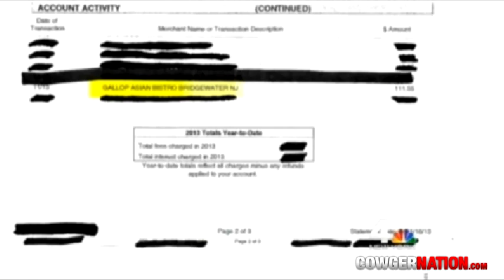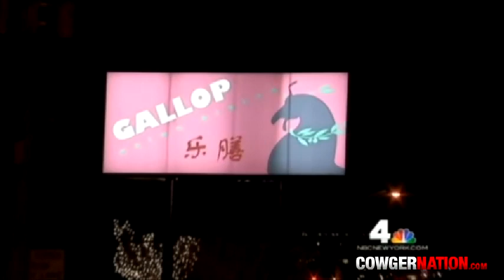Family Says They Did Tip Gay Server, Didn't Leave Note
The note on the receipt that was allegedly written by a family said, "I'm sorry but I cannot tip because I don't agree with your lifestyle & how you live your life."

As you can expect, when this story hit the media, it went viral. It was featured on The Huffington Post, New York Post, CNN, NBC, and even the Today Show. Morales, even set up a paypal account to accept donations, and according to Today, received over $1,000.

The family who ate at the restaurant  decided to stand up and announce the wrongdoing on NBC 4 New York. The couple's receipt showed that it was printed at the same minute,  the same hour, on the same day, as the one that went viral. Not only did they deny that they wrote that message, but they left a tip.

They also provided a Visa bill, which show that their credit card was charged for the meal plus the tip, for a total of $111.55.

We contacted Gallop Asian Bistro and spoke with one of the managers to see if Miss. Dayna Morales was still working there and she said, "I am not a liberty to discuss employment statuses." I suggest calling the restaurant Gallop Asian Bistro in Bridgewater, New Jersey, and tell them to fire her. Ask to talk with the manager. This type of dishonestly does not belong in a restaurant.

Gallop Asian Bistro: 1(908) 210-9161